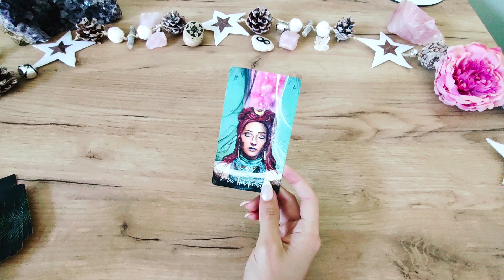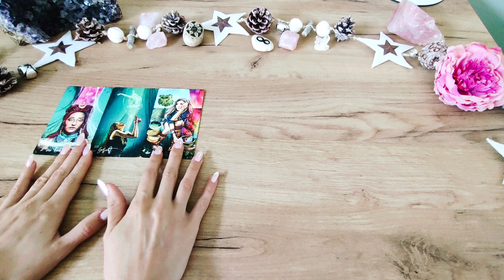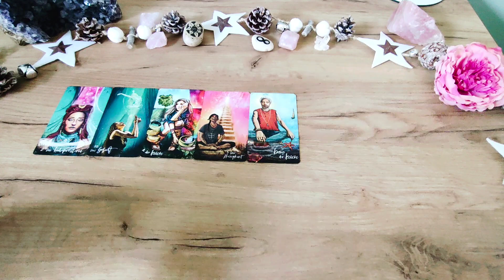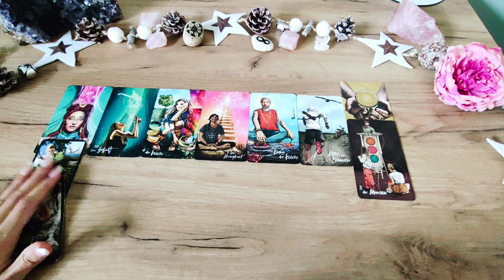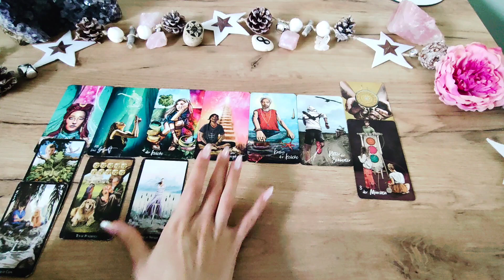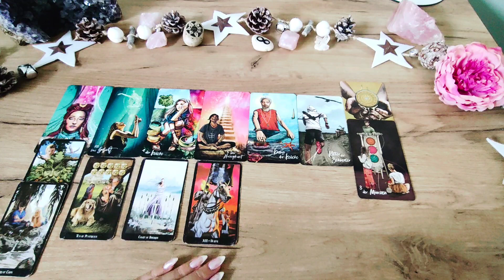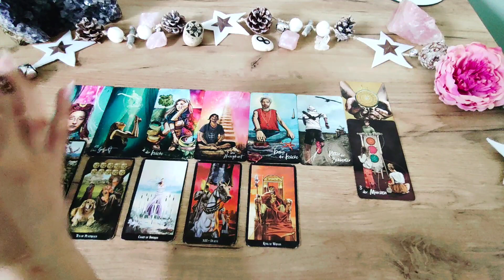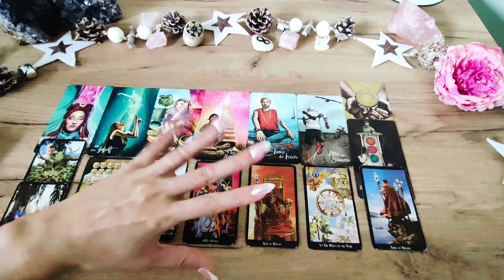LÖWE Dezember 2023 ☀️❤️ Bist du bereit? ❤️ TAROT LIEBE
WERDE MITGLIED! 🤗😃

SEELENPARTNER FINDEN
👇❤️👇 Online Kurs  👇❤️👇

MEINE KARTENDECKS 💝✨

❤️ ALLES LIEBE
☀️ wünscht Romina

Chris-Anne

Tarot-Hajo Banzhaf

Glücksorakel - arsedition